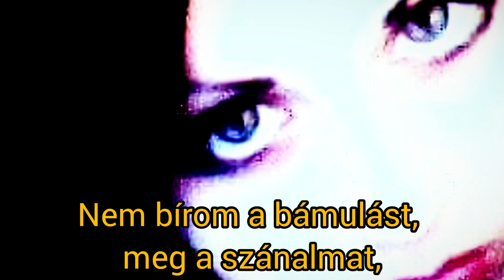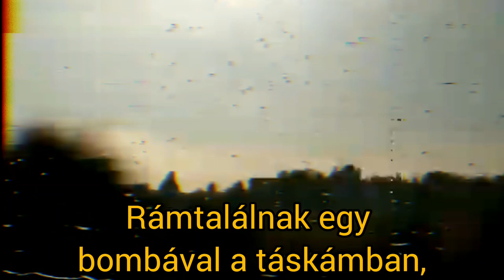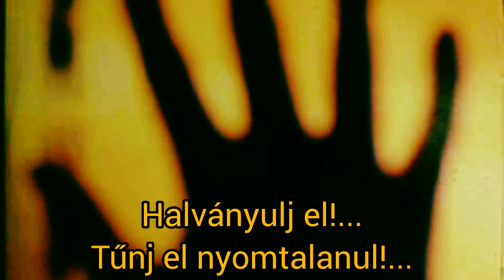Porcupine Tree - Way Out Of Here (magyar felirattal)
Dalszerzők: Wilson/Barbieri/Edwin/Harrison
2007. április 16-án megjelent "Fear Of A Blank Planet" (Félelem az üres bolygótól) című lemez 5. dala. Vendégzenész: Robert Fripp a King Crimson-ból, aki absztrakt hangfelvételekkel, elektronikus effektekkel járult a dal atmoszférájához.
Ugyanebben az évben megjelent promo kislemezként, egy rövidebb verzióval, a teljes hosszúságú nagylemezes változat mellett.
A dalhoz videó is készült, Lasse Hoile rendezésében. A videót Arielle Danielnek szentelték, aki 17 éves korában, 2005. november 12-én vesztette életét. Egy barátnőjével, a 14 éves Heather Bates-szel együtt, vonat gázolta el őket. Híradások szerint a lányok együtt léptek a vonat elé, látszólag öngyilkos szándékkal. Arielle hatalmas Porcupine Tree rajongó volt, és létrehozta a zenekar MySpace-oldalát, a beszámoló szerint Porcupine Tree számokat hallgatott az iPod-ján, amikor meghalt.
"Ő is része lett annak a dalnak,"- mondta Wilson. "Az az ötlet nagyon felkavart engem, hogy olyan fiatalok voltak, és ilyen brutális, extrém eszközökkel próbálnak menekülni. Tehát ez is benne volt a dalban."